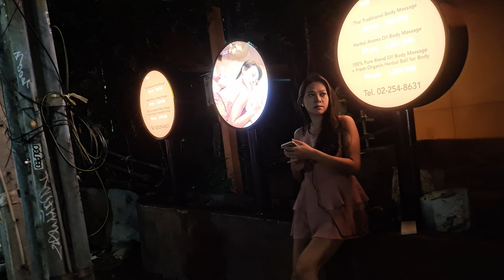Bangkok is alive tonight! Night scenes at the end of July 2023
Scenes from the streets of Bangkok, Thailand at night time on 2023.
Vlog 293